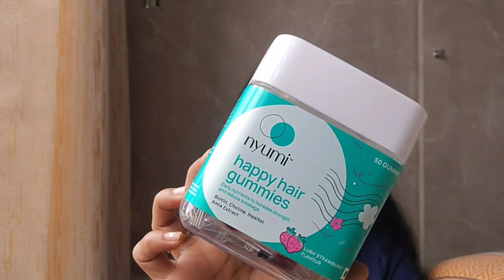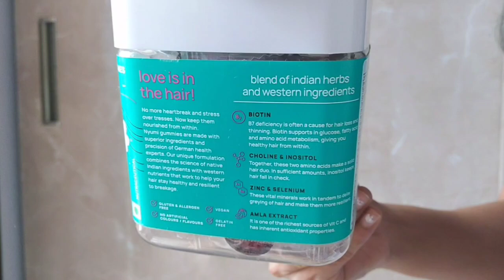Nyumi happy hair gummies!!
In my latest video I've showcased the best hair gummies @hellonyumi in the market and they are Nyumi's Happy Hair gummies! Say goodbye to bad hair days and hello to luscious locks with Happy Hair gummies. Plus, with a delicious strawberry flavor, taking care of your hair has never tasted so good! So what are you waiting for? Get your hands on Happy Hair gummies today and give your hair the care it deserves!

Do follow them on Instagram and check the page out - @hellonyumi

Love
Sneha